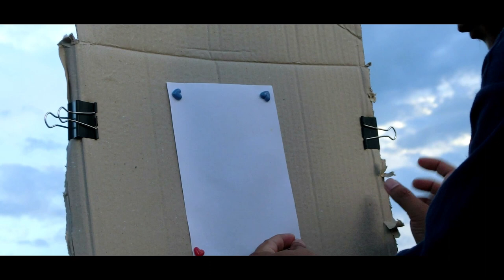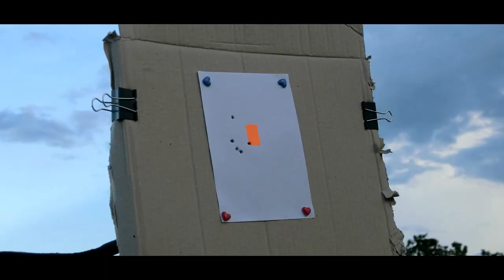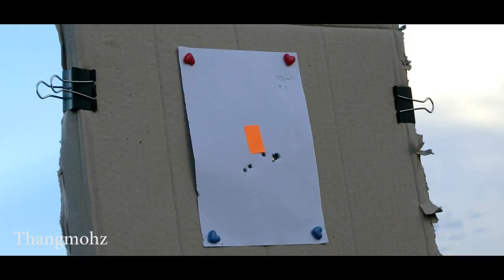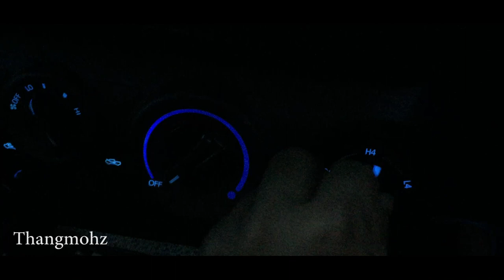CZ 455 Varmint Long range @102 Yards with cutted barrel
This rifle's barrel has been cut to 11-12"  Let's see the group @ 100 Yards!!  By a beginner like me